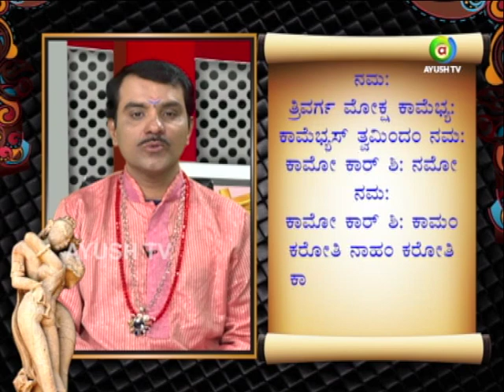Kamashastra - Vathsayana maharshi's Kamashashtra (episode 23) by 'Raghavendra Mokshagondam Guru-ji'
ಸಂಭೋಗದ ಮುಂಚೆ ಆಗುವ ಕ್ಷಣಗಳ (foreplay) ಬಗ್ಗೆ ವಾತ್ಸಾಯನ ಮಹರ್ಷಿಗಳು ಏನು ಹೇಳುತ್ತಾರೆ? ಆ ಸಂದರ್ಭದಲ್ಲಿ ದಂಪತಿಗಳು ಏನೆಲ್ಲಾ ಮಾಡಬೇಕಾಗುತ್ತದೆ? ತಮ್ಮ ಲೈಂಗಿಕ ತೃಪ್ತಿಗಾಗಿ ಏನು ಮಾಡುತ್ತಾರೆ ಹಾಗು ಏನು ಮಾಡಬೇಕಾಗುತ್ತದೆ? ನಕಕ್ಷತಕ್ಕೆ ಒಳಗಾದ ಹೆಣ್ಣಿಗೆ ತೃಪ್ತಿ ಭಾವನೆ ಯಾಕೆ ಉಂಟಾಗುತ್ತದೆ. ಸಾತ್ವಿಕ, ಪ್ರಚೋದಕ, ಭಯಾನಕ ಗುಣಗಳ ಹೆಣ್ಣು ಮಕ್ಕಳ ಗುಣಸ್ವಭಾವಗಳ ಸ್ತ್ರೀಯರ ಹೇಗಿರುತ್ತೆ? ಹೆಚ್ಚಿನ ಮಾಹಿತಿಗಾಗಿ ವೀಕ್ಷಿಸಿ 'ಕಾಮಶಾಸ್ತ್ರ' ವೀಕ್ಷಿಸಿ.

'Kamashastra' is  an exclusive programme wherein our 'Mokshagondam Guru-ji' explains the aphorisms of love by Vatsayana. Kamashastra therefore deals with human life and its fulfillment through the realization of Kama.